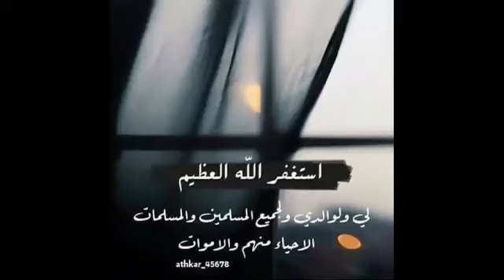Hazrat Essa history by Molana Muhammad Umar Baloch ؒ